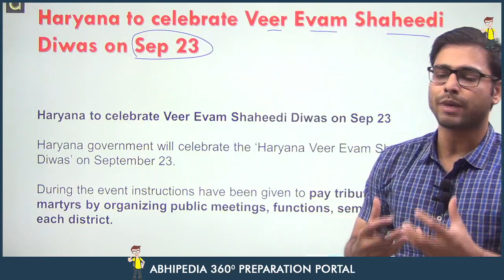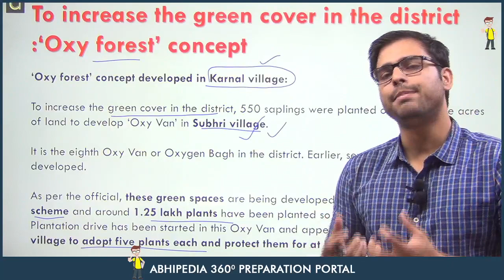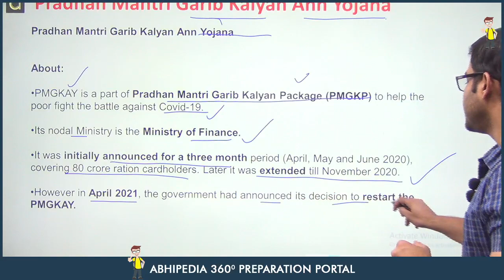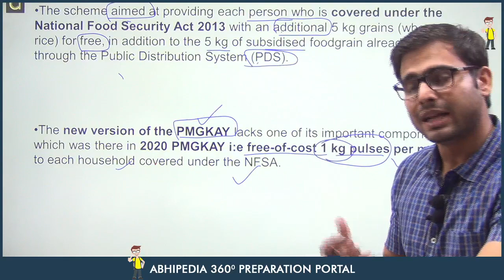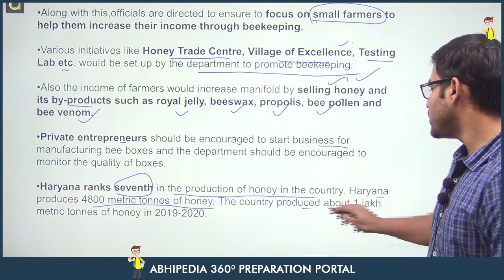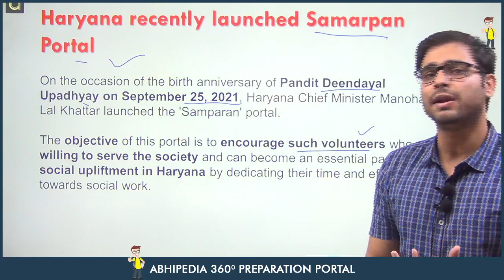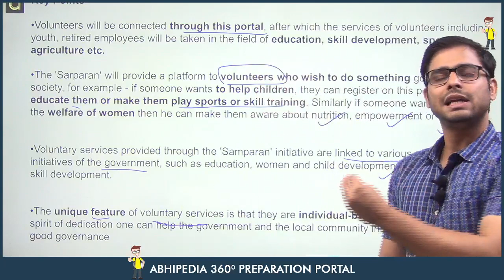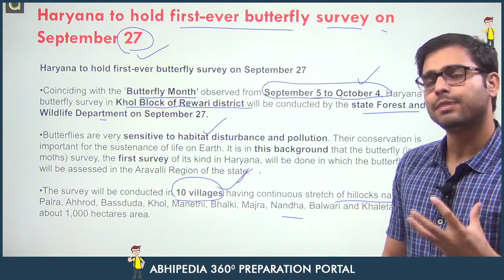Haryana Current Affairs | September 2021 | 2nd & 3rd Week | By Atul Dhiman Sir